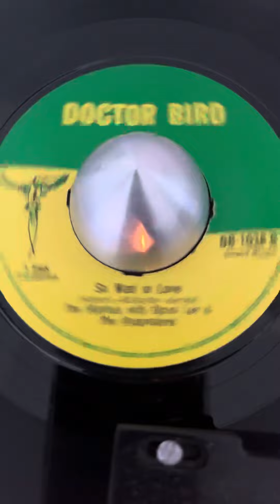The Maytals with Byron Lee & The Dragonaires - So Mad In Love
Lovely flip to the BAM-BAM 45 on Doctor Bird records, has a great gospel feel about this one. Released in 1966.